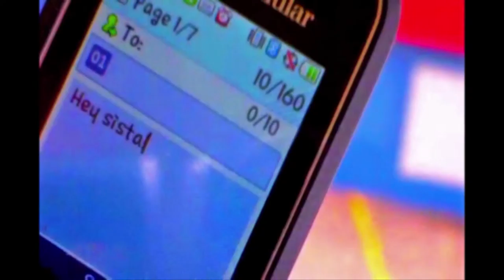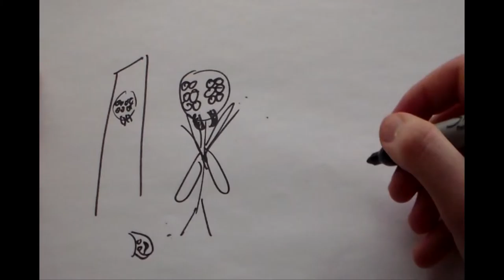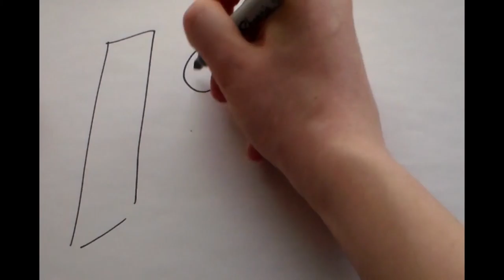Spider Face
Sami's first video! Complete with a story written by Sami and a cheesey intro.